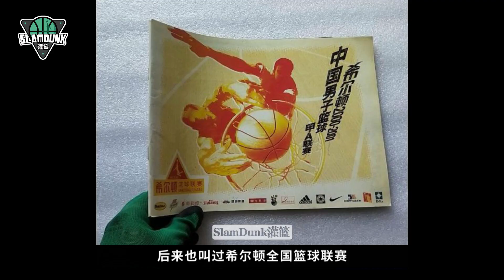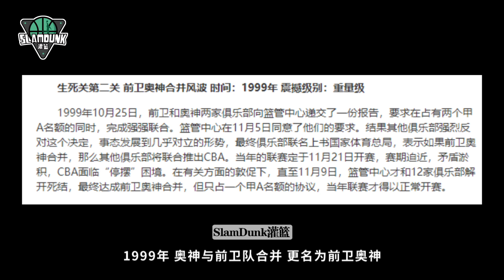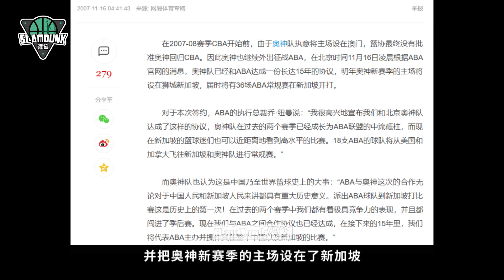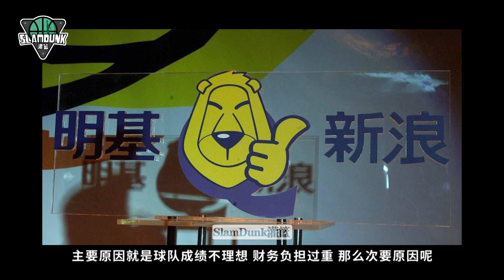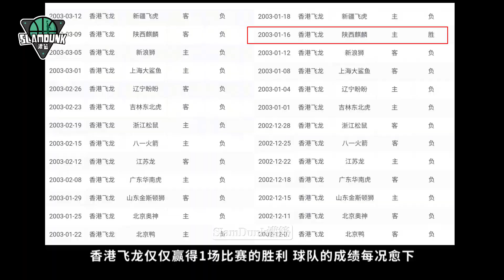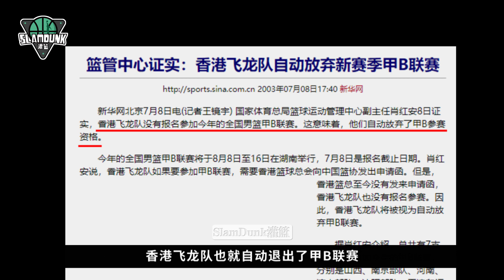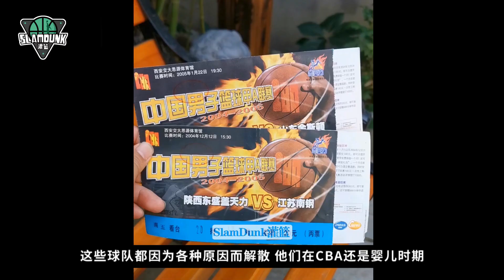那些已经消失的CBA球队，合并？解散？中国篮球史上的朵朵浪花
来聊聊CBA曾经昙花一现的球队，以及现存球队的前世今生。
如果您觉得我的视频还不错
麻烦您一定要帮我点个赞留个言 推荐给您的小伙伴
订阅下我的频道哦~